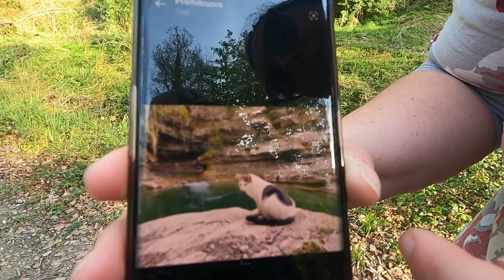Ep. 48 _ LA ROMAGNA PRIMA DELL'ALLUVIONE || VANLIFE AL FEMMINILE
Un'altra gita all'insegna del divertimento e delle risate con le nostre amiche camperiste, tra borghi medievali e paesini sperduti dai nomi pittoreschi...